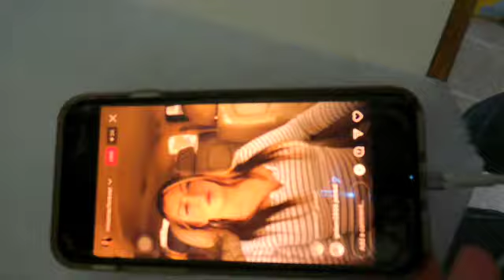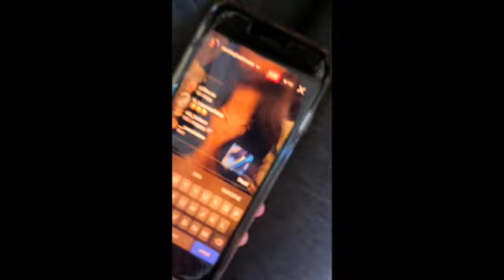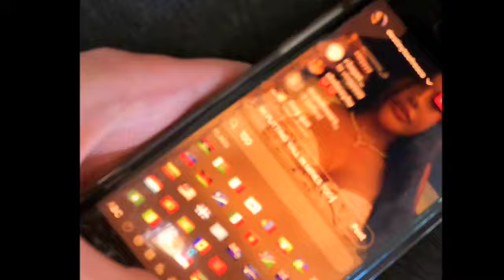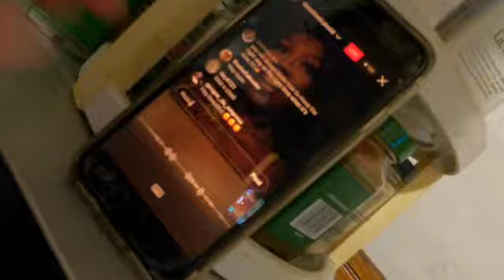Day 4 of My Water-Based Cleanse | .𖦹*ੈ‧ 𓇼 ₊˚𓆝 | Life With Estrella 🤍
[𝟎6-07-𝟐𝐊𝟐𝟑]
𝐎𝐍 𝐓𝐇𝐈𝐒 𝐄𝐏𝐈𝐒𝐎𝐃𝐄 :
Day 4 Of Water-Based Cleansing
- Packing Up My MOm’s Lime-Water and Reishi Tea For Work - SUCESSFULLY 🙌😛
- Watching Tisa Tells and Instagram LiveStreams
- My Body Communicated to Me That It Wanted Iron So I Brewed 2 Cups of Organic Moringa ++ Mint Tea
- REALIZING THAT THIS CLEASNE IS THAAAT GURL 💅🏿
- Testing PRE-STEEPING Methods on Our N3W Cleanse’s Herbs to Achieve More Potency
- Showing You Guys My Organic REISHI Mushrooms ; They Are From @DLPREMEDIOS And Are Available On Their Website
- Prepping Some Organic Ginger and Garlic ( Peeling For Easier Blending//Straining For More Difficult Times
- Watching Destins Instagram LiveStream @DestinyTooFresco )
- Joining  @RockyBs Instagram LiveStream
- Configuring How We Want Our PM TeaTox Customized
- MY STOMACH IS TRIPPING - The Purging I Getting Real - I Had Natousea , Headaches , and HALF Of A Sore Throat
- Cleansing My Blood with Cascara Segrada *USE WITH EXTREME CATION*
- WE HAD TO GET A ZOFRAN OUT ( VOMIT CONTROL MEDICATION )
- After TRYING To Wait 30Mins-1Hour I Caved Into Soothing My Body With The Rest Of The Warm Nourouishing Teas and Soups On My Agenda
- After Sitting Down To Relax and Recollect Myself - I FELT SO MUCH BETTER And Got to Say Good-Night To My Puppy 💝 💝 💝 💝 💝

𝐑𝐄𝐂𝐈𝐏𝐄𝐒 :
- Organic Lime Water
- Yogi Detox Tea (Organic)
- Yogi ElderBerry Lemon Balm Tea (Organic)
- Traditional Medicines  Echinea Plus Tea (Organic)
- 1 serving of Organic Garlic + Organic Ginger Root Tea ( Blended Into 2 CUPS of Reverse Osmosis Water - Strained Than Heated )

[  My Organic Cooking Page On Instagram : @FlacasKitchen 👨‍🍳  ]